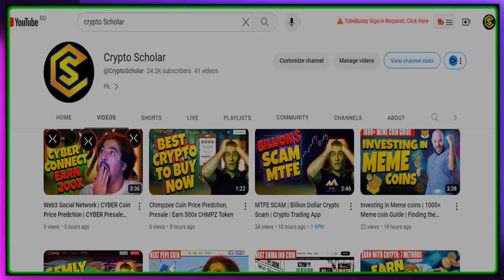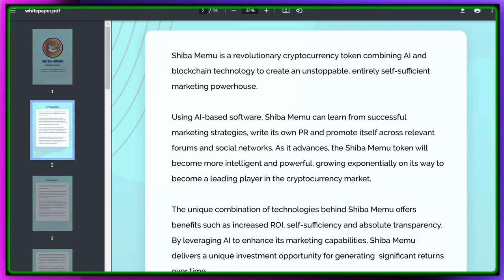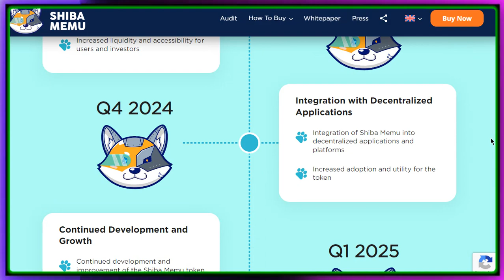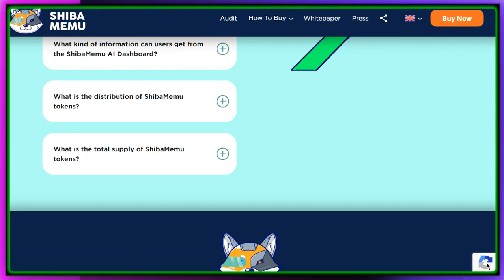🚀 Shiba Memu | Gain 1900% | Where AI Meets the Future - Unleashing the Power of Crypto Marketing 🚀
🚀 Shiba Memu: Where AI Meets the Future - Unleashing the Power of Crypto Marketing 🚀_____________________________________________________________

Welcome to our Shiba Memu Video!

Welcome to Crypto Scholar! Join us as we delve into the forefront of cryptocurrency trends. In this episode, we unveil a groundbreaking token poised to revolutionize crypto marketing: Shiba Memu.

Witness the fusion of AI technology and crypto marketing in the captivating opening scene featuring the iconic Shiba Memu logo.

Experience the convergence of AI and cryptocurrency marketing as we introduce Shiba Memu, a token set to redefine the landscape.

Discover how Shiba Memu stands apart, powered by cutting-edge AI and poised to reshape the future of marketing in the crypto world.

Explore Shiba Memu's unique approach, leveraging AI for autonomous marketing strategies, PR material creation, and strategic engagement across platforms.

See AI technology in action as Shiba Memu crafts its own path and shapes marketing strategies, with engaging animations that illustrate its prowess.

Unlock the Whitepaper's secrets as we delve into Shiba Memu's content-generation capabilities, drawing inspiration from timeless strategies.

Interact with the future through Shiba Memu's AI dashboard, where you can provide feedback, suggestions, and engage with the AI marketing genius.

Experience the potency of AI tools: Sentiment Analysis, Predictive Analytics, Personalization, Natural Language Processing, and Image/Video Recognition.

Meet the minds behind Shiba Memu's innovation: Artem Chebotar, Lead Developer, and Serhii Shurshyn, Developer.

Don't miss out on the future; Shiba Memu promises growth and returns, whether you're a long-term holder or savvy day trader.

Follow the roadmap:

Q3 2023: Shiba Memu Token Launch
Q4 2023: AI Marketing Dashboard Development
Q1 2024: AI Marketing Dashboard Launch
Q2 2024: Expanding Marketing Efforts
Q3 2024: Listings on Major Exchanges
Q4 2024: Integration with Decentralized Applications
Q1 2025: Continued Development and Growth
Stay informed with the AI Dashboard – your real-time hub for updates, questions, and engagement.

Plan your journey using the Shiba Memu Calculator to visualize your investment's potential growth.

Ready to join the revolution? Here's how:

Set up Trust Wallet on your smartphone.
Alternatively, set up the MetaMask wallet on your desktop.
Purchase using ETH, USDT, BNB, or BUSD.
Claim your SHMU tokens after the presale concludes – an opportunity not to be missed.

Shiba Memu: Your gateway to a revolutionary crypto future, bridging AI and the world of crypto.

Links mentioned in the video:

This content is solely intended to provide general information and should not be interpreted as financial, legal, or tax advice. The views expressed in this video are those of the speaker, who is not a qualified financial or investment professional. Please be aware that trading cryptocurrencies carries a significant risk of loss. The speaker does not make any guarantees or predictions about potential outcomes. If you found the information in this video useful, please consider showing your appreciation by liking the video.

⏰Timestamps⏰